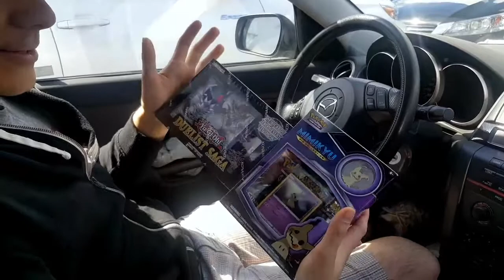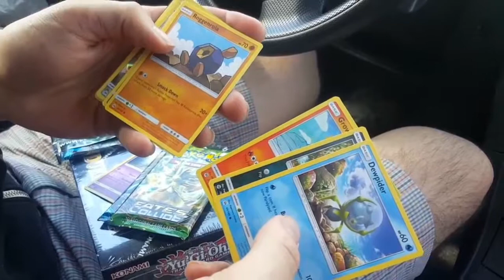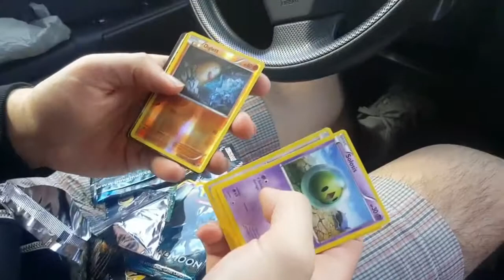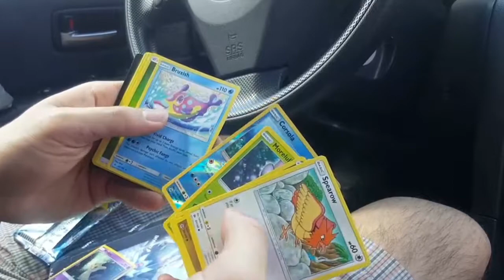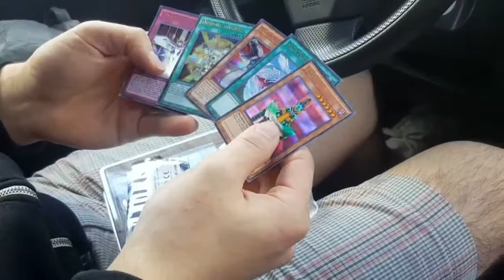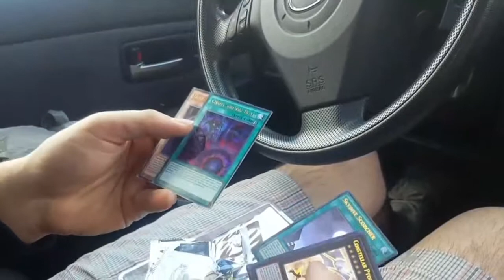Pokemon Cards! With My Boo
Opening the Mimikyu Pokemon pack, and Yugioh! Duelist Pack